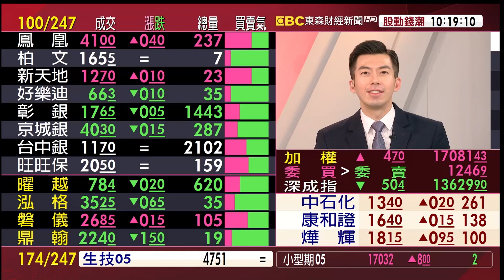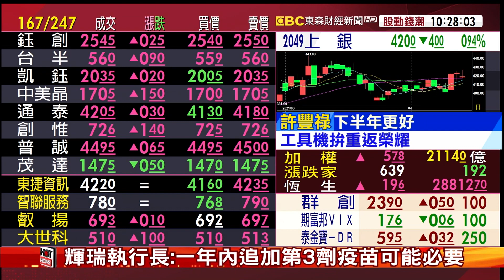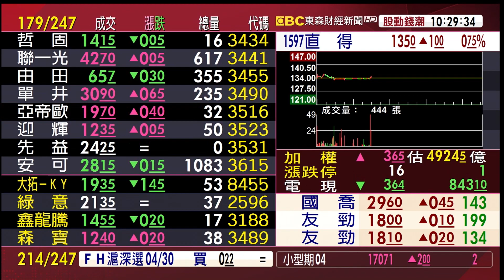外資投信大撤退 大賣世芯《股動錢潮》許豐祿20210416(20210506 宜穎姐交辦)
外資投信大撤退 大賣世芯《股動錢潮》許豐祿20210416